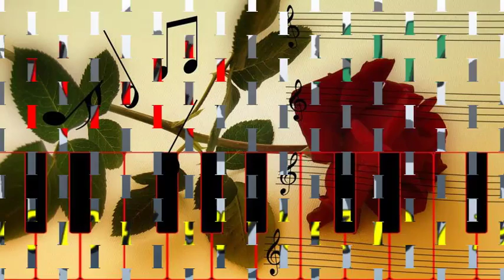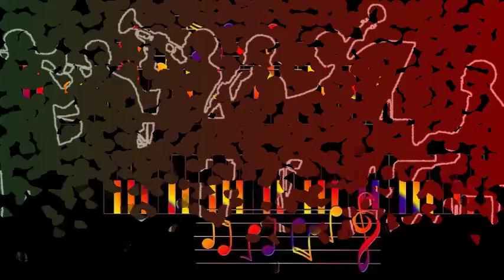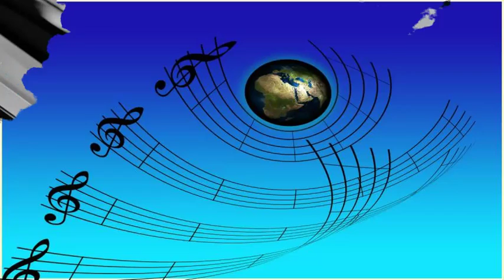Illinois Jacquet - Mutton Leg (1947)